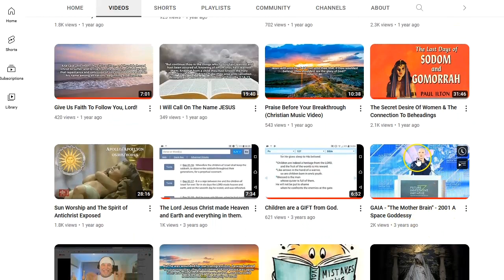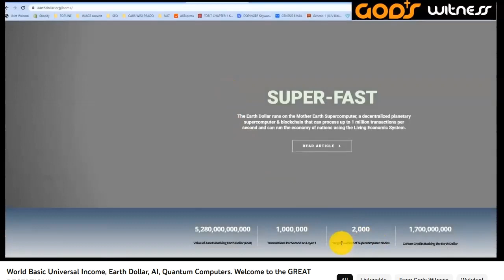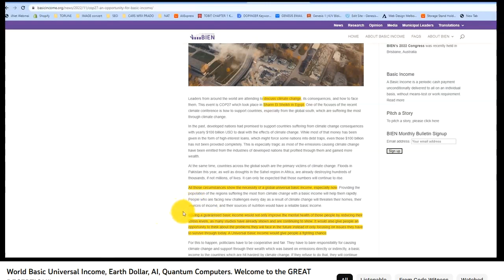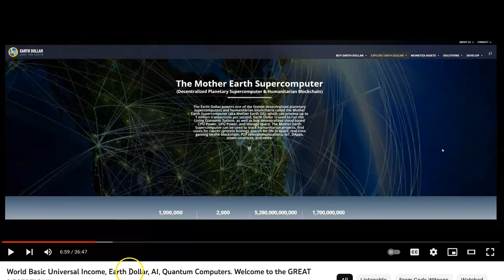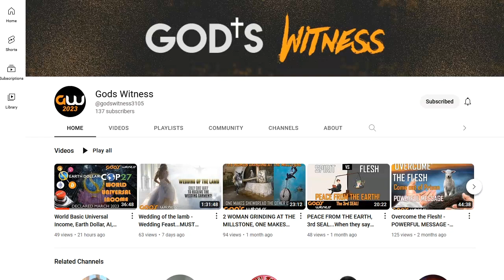More Idol Worship at Global Citizen Festival and a VERY interesting video to share